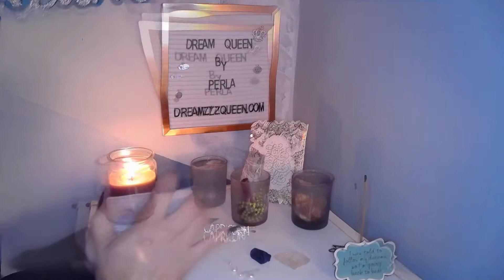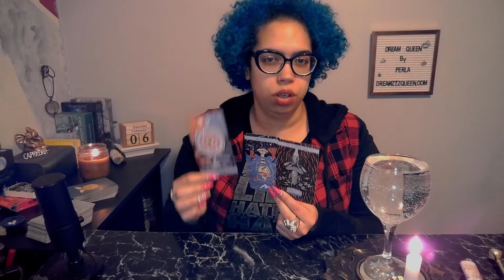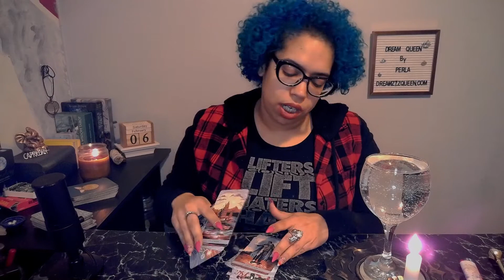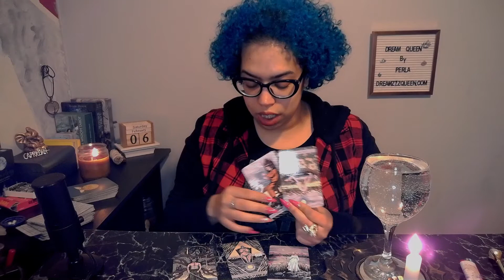GEMINI~ WANTING TO BELIEVE IN THEN !!!!! (PERLA's Gift & Oracle Card)